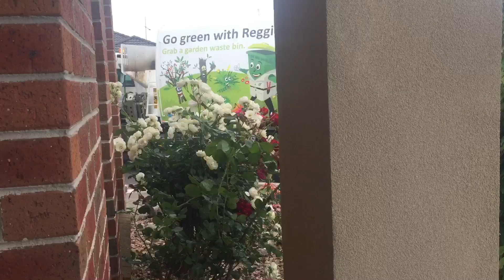whittlesea organics 1836.short clip.